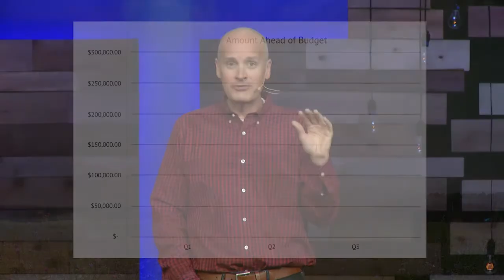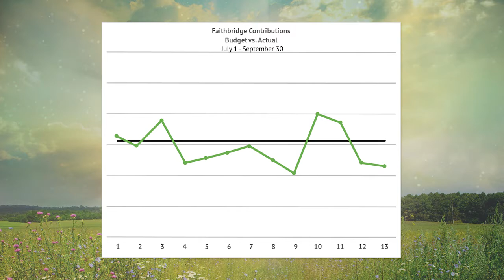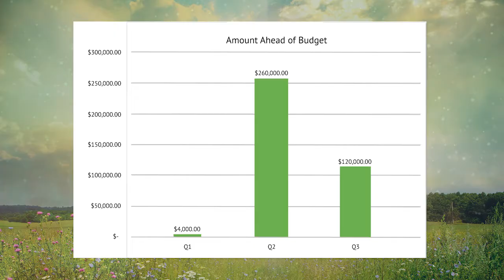Faithbridge Quarterly Update #3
Pastor Ken gives a financial update for the third quart of the year and encourages us as we make more and stronger disciples of Jesus Christ who make more and stronger disciples of Jesus Christ.